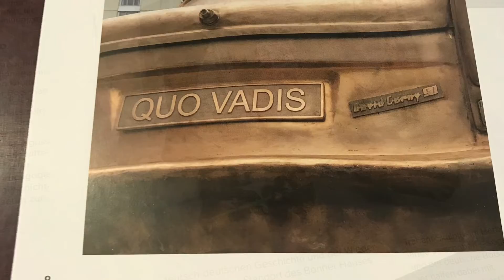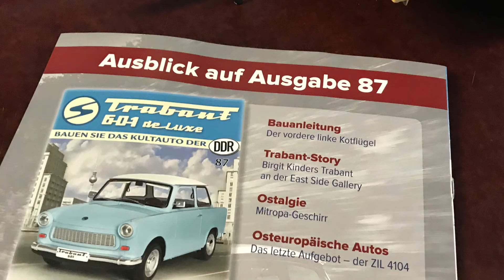Trabant 601 Deluxe Ausgabe 86 Hachette 1:8 Metall Bausatz hinterer Wohnwagensitz DDR IFA Vorschau 87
Sammelheft 86, wir dürfen am Würdig Wohnanhänger weiter bauen.  Dazu erhalten wir die hintere Sitzbank mit dem dritten Kissen.  In der Ausgabe 87 geht es dann weiter am Trabant.  Wir bekommen den ersten kotflügel.  Also endlich mal wieder ein „Papyrus Upgrade“ Viel Spaß, euer bienenschulze🙋🏽‍♂️🐝